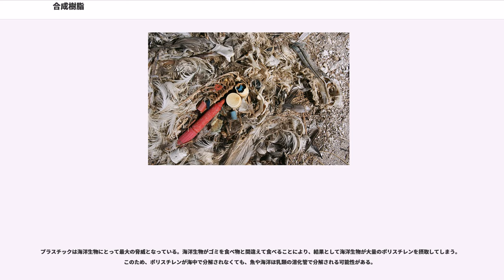合成樹脂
合成樹脂（ごうせいじゅし、）とは、人為的に製造された、高分子化合物からなる物質を指す。合成でない天然樹脂には植物から採ったロジンや天然ゴム等があり、鉱物質ではアスファルトが代表例である。合成樹脂から紡糸された繊維は合成繊維と呼ばれ、合成樹脂は可塑性を持つものが多い。

「プラスチック」 () という表現は、元来「可塑性物質」 () という意味を持ち、主に金属結晶において開花したものを基盤としており、「合成樹脂」同様日本語ではいささか曖昧となっている。合成樹脂と同義である場合や、合成樹脂が「プラスチック」と「エラストマー」という2つに分類される場合、また、原料である合成樹脂が成形され硬化した完成品を「プラスチック」と呼ぶ場合あるいは印象的なイメージなど、多様な意味に用いられている。よって、英語の学術文献を書く場合、「plastic」は全く通用しない用語であることを認識すべきで、「resin」（樹脂、合成樹脂）などと明確に表現するのが一般的である。

合成樹脂は、主に石油を原料として製造される。金型などによる成形が簡単なため、大量生産される各種日用品や工業分野、医療分野の製品などの原材料となる。製品の使用目的や用途に合わせた特性・性能を有する樹脂の合成が可能であり、現代社会で幅広く用いられている。

一般的な特徴としては
等が挙げられる。

しかし現在では、使用目的に応じてこれらの性質に当てはまらないプラスチックも開発されている。
などが製品化されている。

また、以前は再利用が難しくよくゴミの最終処分場に混じっていたプラスチックだが細かく分解して熱を加える事により元の原油として再利用が可能になっている。この事を油化と言う。

合成樹脂は高分子化合物の一種である。例えば、ポリエチレンは炭素2個のエチレンを多数繋いだ重合体であり、この場合のエチレンは「モノマー」と呼ばれ、ポリエチレンは「ポリマー」と呼ばれる。「モノ」は1つ、「ポリ」はたくさんを意味する接頭辞である。モノマーを繋げていく反応を重合反応と呼び、モノマーが繋がっている個数を重合度と呼ぶ。エチレン500個が繋がったポリエチレン（炭素数1000）の重合度は500である。重合度が大きくなるにつれ、より硬くより強い樹脂になる。ポリエチレンは熱をかけると融けて流動するので、その状態で成型する。流動し始める温度（融点）は分子量が大きくなるほど高くなる。分子量が一定以上に大きくなると、熱をかけても流動せず、さらに温度を上げると分解する。
用途によって、2種類以上のモノマーを使用して合成樹脂を作ることがある。これを共重合と呼ぶ。例えば自動車の内装に多用されているABS樹脂は、アクリロニトリル-ブタジエン-スチレン樹脂の略称で高い強度と耐衝撃性を有する。硬いが衝撃に弱く割れやすいアクリロニトリル樹脂とスチレン樹脂の性能と、柔らかいが衝撃に強いブタジエン樹脂の性能を組み合わせ、強度と耐衝撃性を両立させている。アロイとは日本語で合金と呼ばれるもので、金属の華々しい開発に樹脂開発者が憧れて命名されたと言われている。

共重合はモノマーの配列の仕方によって、ランダム共重合、ブロック共重合、グラフト共重合に分類される。ランダム共重合はモノマーがランダムに結合した物。ブロック共重合は単一モノマーでできたある程度の長さのポリマー同士が縦に繋がっているもの。グラフト共重合は注連縄に似ている。単一モノマーで出来た長いポリマーの所々に違う種類のポリマーがぶら下がっている。

共重合は、2種類以上のモノマーが化学的に結合して出来ているが、ポリマーアロイは異種の単独ポリマー同士を混合して製造する（アロイは合金のこと）。ポリマーアロイの例として耐衝撃性ポリスチレンがある。ポリスチレンは上記のように硬くて割れやすいが、少量のゴムを混合することにより割れにくい性質を持たすことができた。

1835年に塩化ビニルとポリ塩化ビニル粉末を発見したのが最初といわれる。初めて商業ベースに乗ったのは、1869年にアメリカで開発されたセルロイドである。これはニトロセルロースと樟脳を混ぜて作る熱可塑性樹脂だが、植物のセルロースを原料としているので半合成プラスチックと呼ばれることがある。セルロイドはもともと、アフリカゾウの乱獲による象牙の不足を受けたビリヤード・ボール会社の公募によって商品化されたものであり、ビリヤードボールをはじめフィルムやおもちゃなどに大量に使用されたが、非常に燃えやすく、また劣化しやすい性質があるため次第に使用されなくなっ...